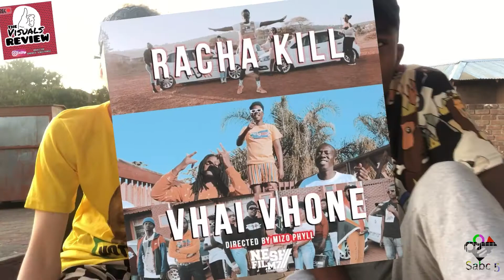The Visuals Review Ep3 part 1| Munymax | Mizo Phyll | Trojan | Racha Kill & Unarine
This month we did Visual Reviews for the following Artists @Munymax @mizophyll @trojan @Rachakill and  @unarine

🎬Editor/📹 : @nakissani
🎤Host: @Nakissani @witnessmukhuwa
👕Wardrobe @Cottontradersrsa @zookwa
💄Make_up: From bathing in the morning